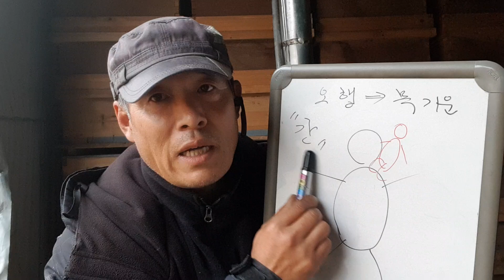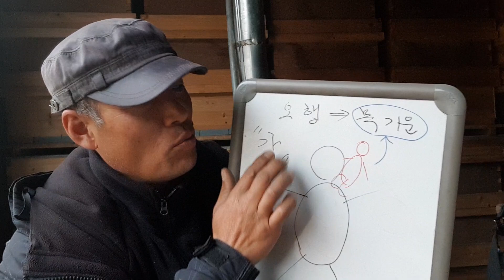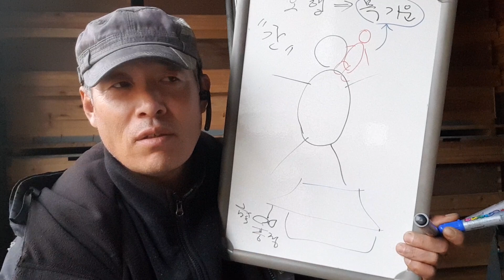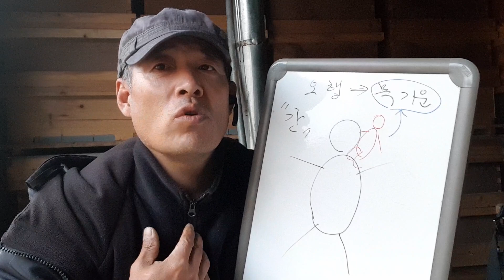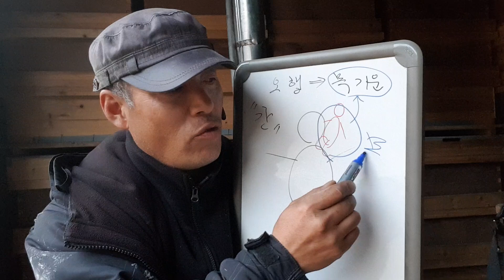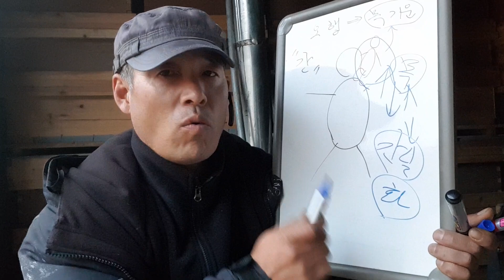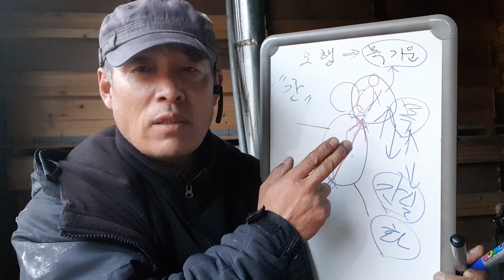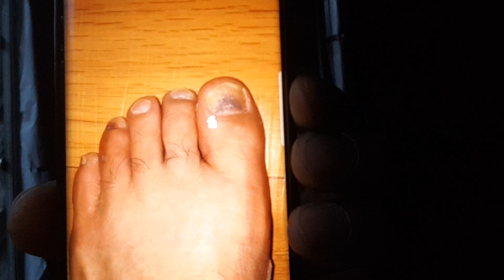목에 기운 간경락 ^^~